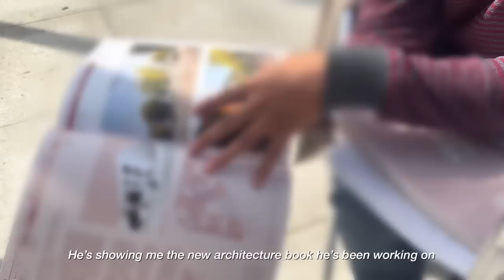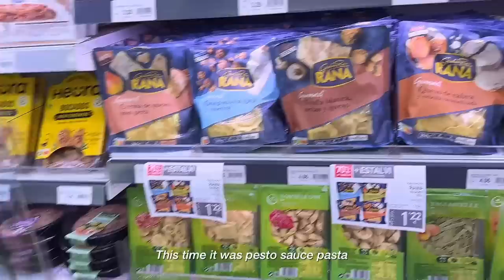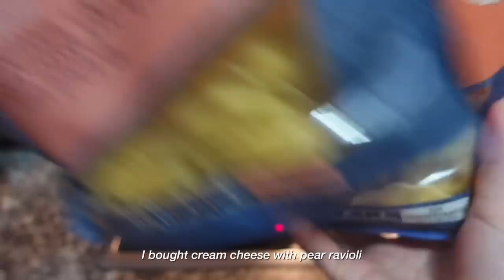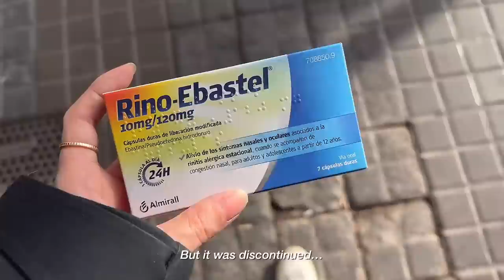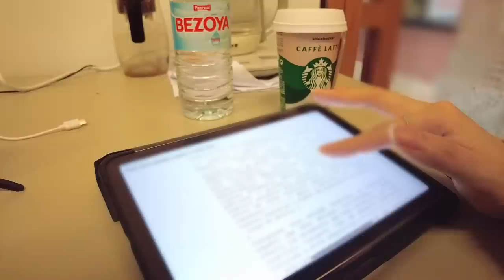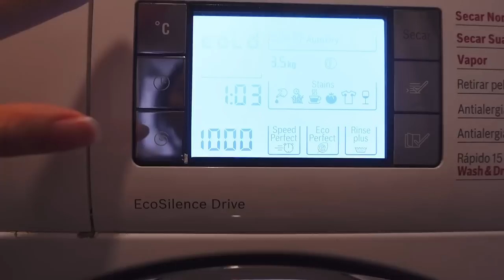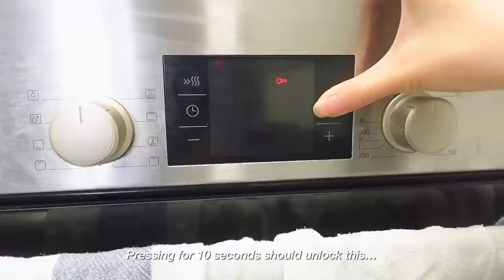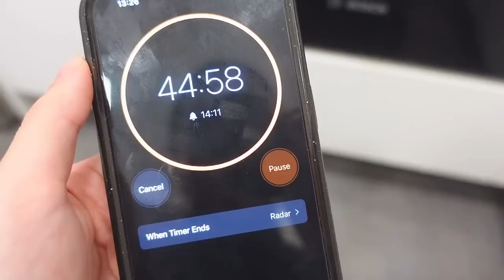Week in my life | living alone again (so chill), cooking at home, doing house chores | daily vlog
Hi, welcome to a new week in my life vlog ☀️